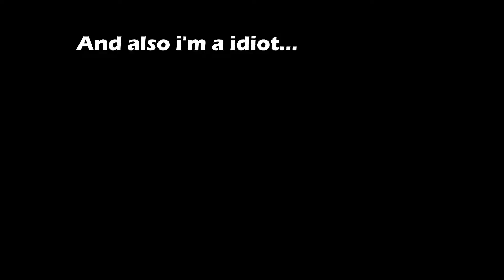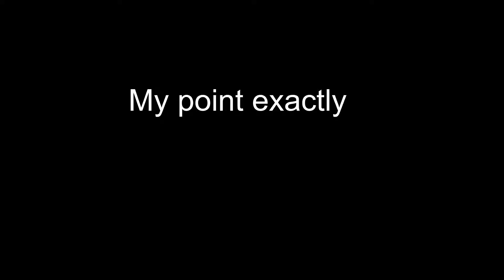League of Legends Funny Moments - Comfy Tristana